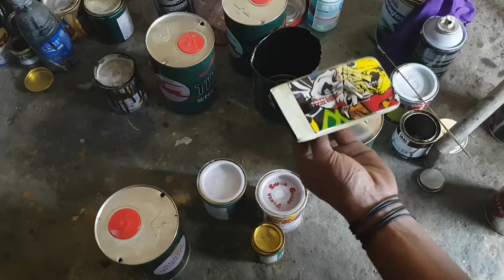Hydrodiping Case Hand Phone | Cara cat casing hp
Trik dan cara cat casing hp
Cara wtp casing hp agar tahan dan tdk mudah terkelupas
KOMUNITAS AIRBRUSH INDONESIA